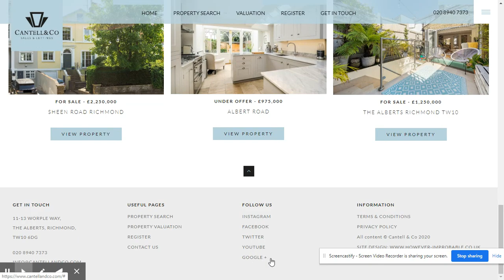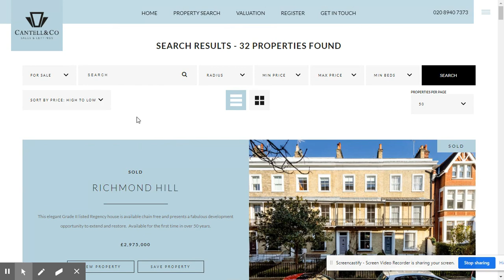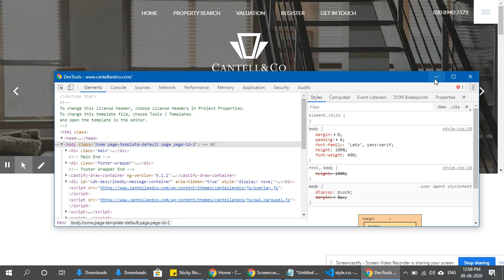Cantell Project Highlight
Cantellandco is a online property buy and sell website created using HTML5, CSS3, and Wordpress. This website is compatible with all browser, IOS and Android Tablet and Mobile devices.